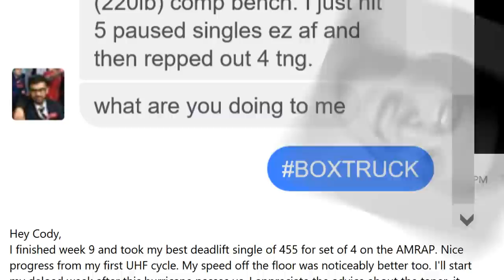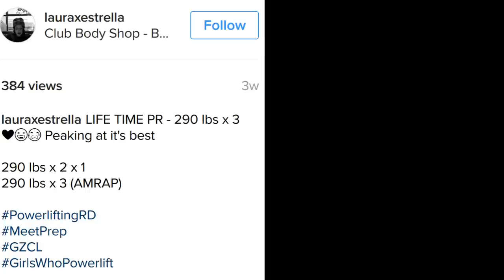Summon the Gainer 2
Highlights from a few of the many lifters out there making gains like demons with the GZCL Method. Keep killing it everyone. I am thankful to all of you! Use SummonTheGainer to potentially be featured in StG3.

Check out my blog and get access to to all the dark magic gains everyone speaks of
Got questions? Get answers from lifters experienced with my GZCL Method

Song: Violator - "Ordered to Thrash"